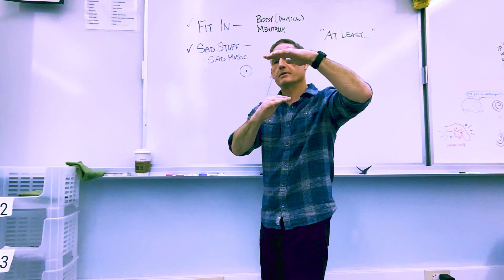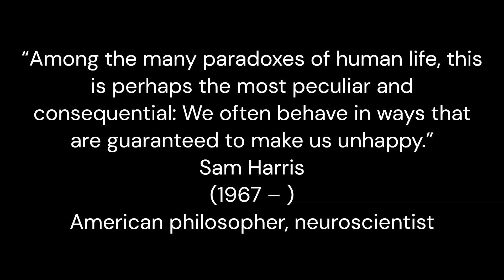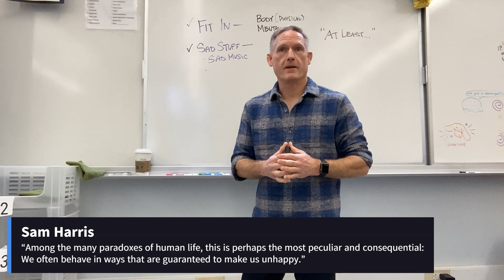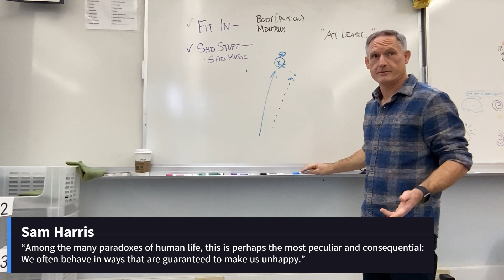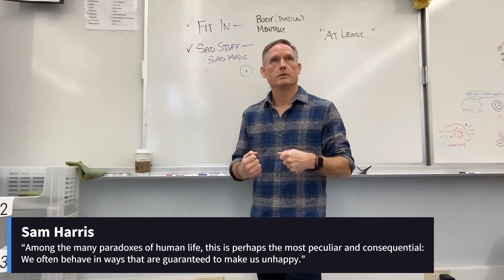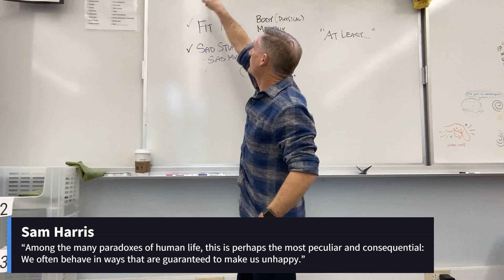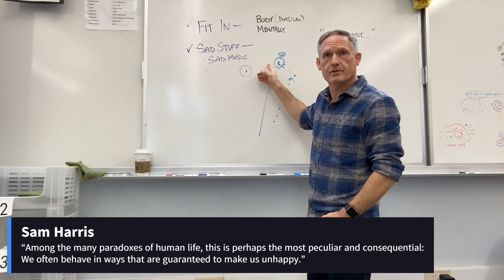Sam Harris (February 8, 2024) [period 4]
“Among the many paradoxes of human life, this is perhaps the most peculiar and consequential: We often behave in ways that are guaranteed to make us unhappy.”
Sam Harris
(1967 – )
American philosopher, neuroscientist